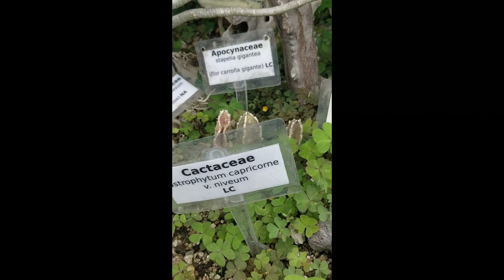Selva Cabal Tur ReActualizado Parte 2 - 20180915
Tur de la SelvaCabal ubicada en el techo de LinuxCabal el 15 de Septiembre, 2018 - Parte 2